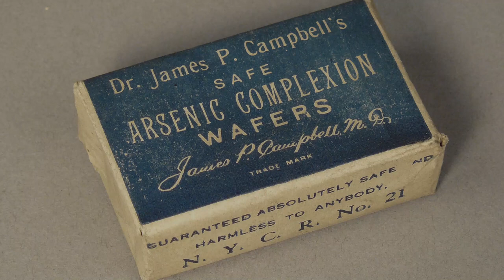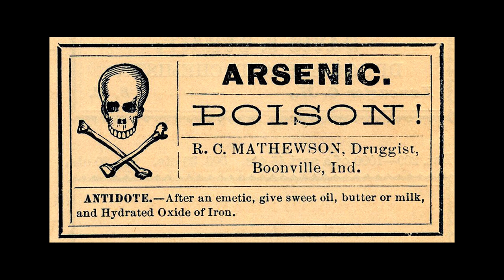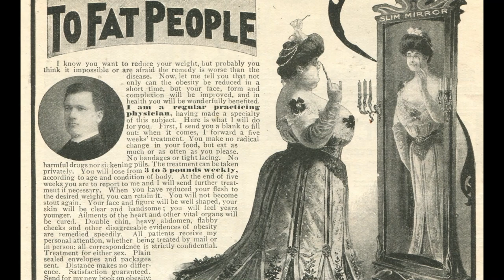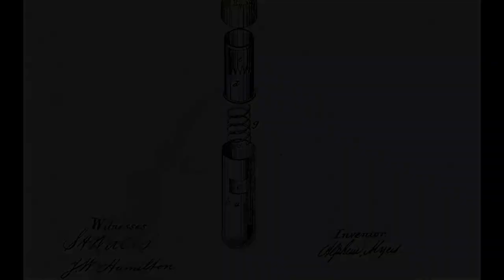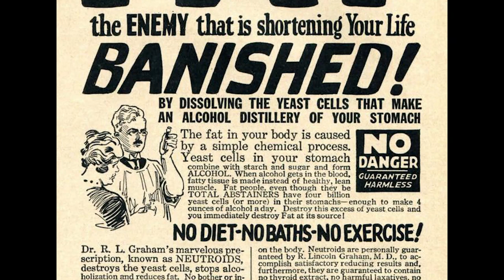The Terrifying World Of Victorian Beauty Products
Poisonous makeup, deadly eye drops, corsets and more! Women in the Victorian era would sacrifice a lot for the sake of beauty. Learn the beauty standards of the 1800s and how women put themselves in danger to achieve them. After all, beauty comes with a price!